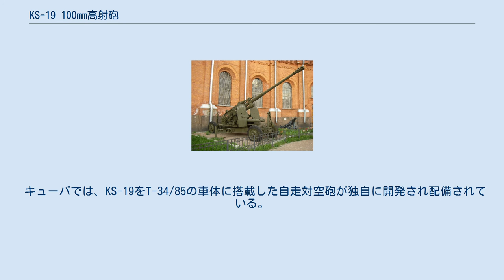KS-19 100mm高射砲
KS-19 100mm高射砲（ロシア語: 100-мм зенитная пушка КС-19）は、ソビエト連邦で開発・運用された高射砲である。
第二次世界大戦終結後に導入され、朝鮮戦争やベトナム戦争などで共産党陣営の兵器として運用された。
 イスラエル国防軍歴史博物館のKS-19 KS-19は、現在では地対空ミサイルなどの発達により前線からほぼ退いている重牽引対空砲の一種である。
牽引砲であるため、AT-Tのような重砲兵トラクターが運用には必要だった。
 運用に必要な15名の砲兵たちは、このトラクターで予備弾薬などとともに運搬されるのが一般的であった。
熟練の兵士になると、1分間で15発の砲弾を発射可能であったと言われている。
KS-19の砲兵らは対空目標の発見に長けており、SON-9やPUAZO-6/19などのレーダーとともに運用することで精度の向上が期待できた。
 KS-19は重い砲弾を用いているため、高射砲ではあるものの装甲車などを標的にすることも多かった。
 イランでは、独自にKS-19の改良型が開発されている。
 キューバでは、KS-19をT-34/85の車体に搭載した自走対空砲が独自に開発され配備されている。
 またシリアやレバノンを拠点に活動するヒズボラは、KS-19を2K12"クーブ" (SA-6"ゲインフル")、あるいは民生品の大型6輪トラックの車体に搭載した自走対空砲を運用している。